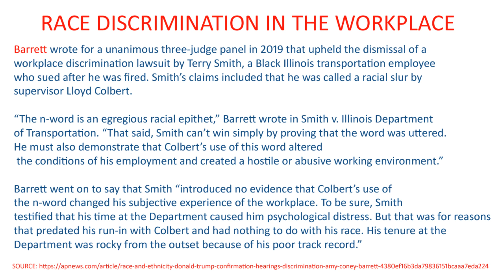Judge Barret and the N Word